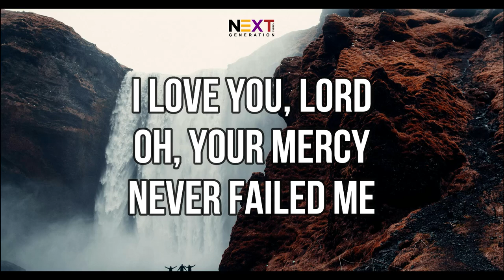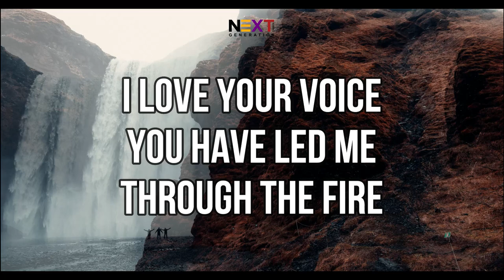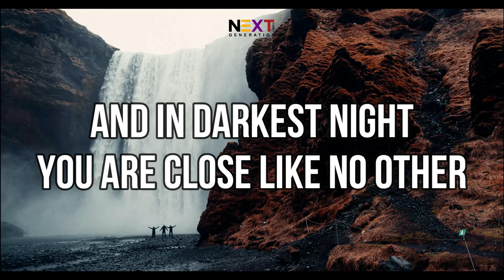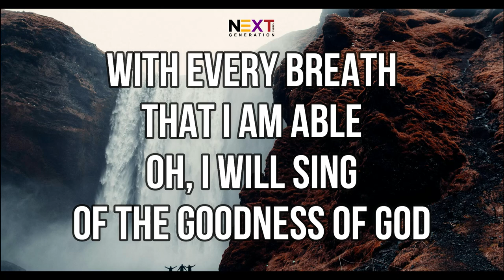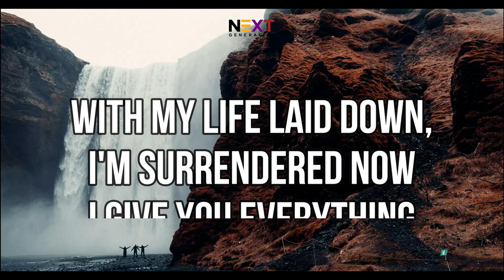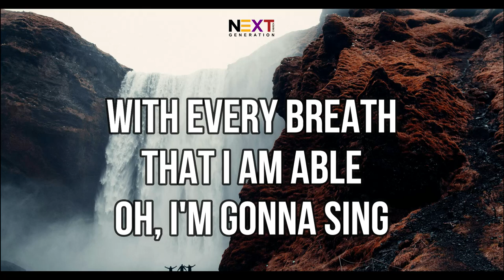Goodness of God - Bethel Music (Lyric Video)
In every moment, in every blessing, we find ourselves humbled by the goodness of God. His grace surrounds us, guiding our steps and filling our hearts with gratitude beyond measure.

In every step we take, the goodness of God runs after us, a relentless pursuit of love and grace. His blessings overflow, chasing us down with boundless compassion and unfailing mercy.